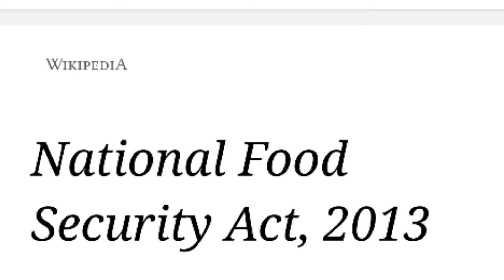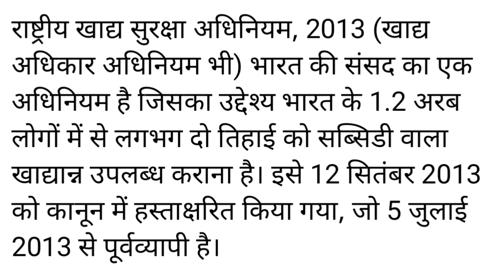Congress Ki Sarkar Bani To 5Kg Ration Band? By Wasim Pathan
Hi Guy's
I'm Wasim Pathan

Congress Ki Sarkar Bani To Ration Honga Band?

Ration Yojna